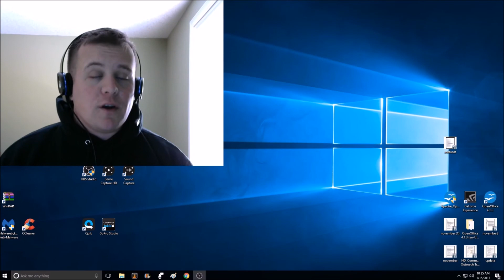Mass Effect Andromeda: (Part 23) Oops